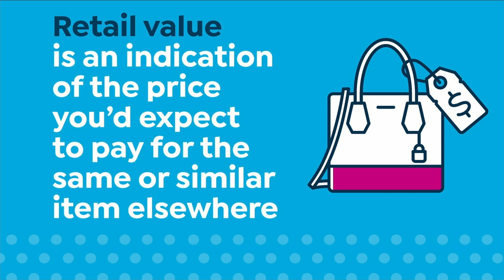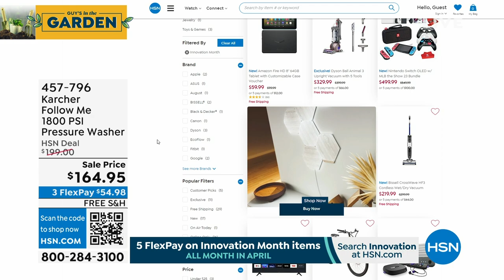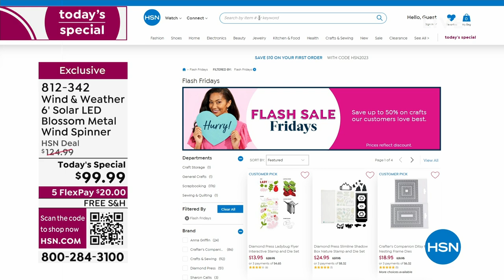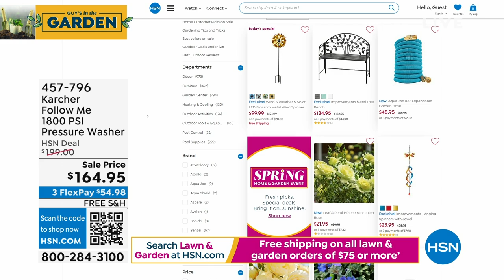HSN | AT Home 04.14.2023 - 09 AM